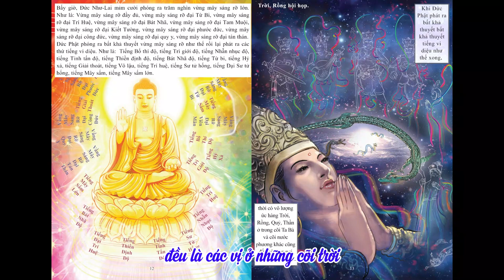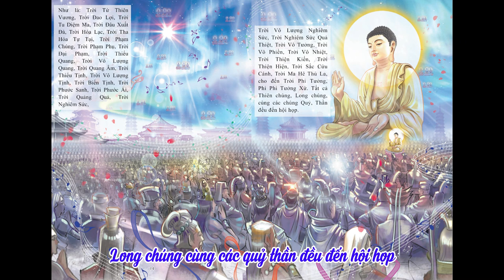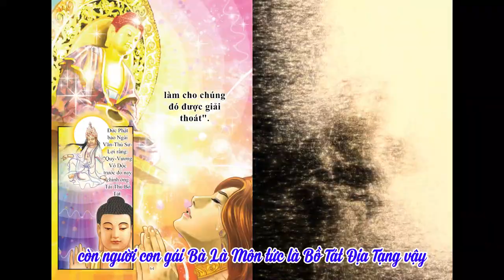Truyện Tranh Kinh Bản Nguyện Của Bồ Tát Địa Tạng - Phầm 1 | Bản dịch HT Thích Tuệ Hải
Truyện Tranh Kinh Bản Nguyện Của Bồ Tát Địa Tạng
- Tranh: Terrycomic:
- Bản dịch HT Thích Tuệ Hải

📖 Truyện Tranh Phiên bản HT Thích Tuệ Hải dịch: đang hoàn thiện
📖 Truyện Tranh Phiên bản Song ngữ Tiếng Trung: đang hoàn thiện